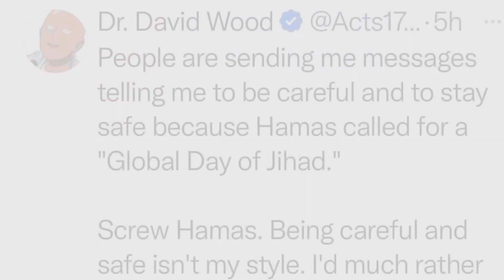Christian Missionary ! Shame on you David Wood !palestine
Shame on you David Wood !palestine